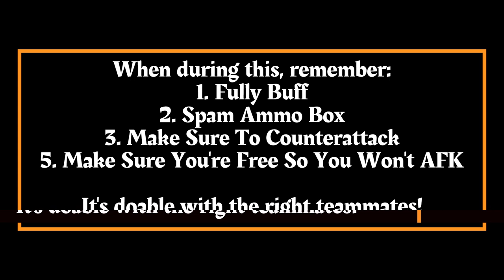How To Survive Relic Island | Ultimate Guide